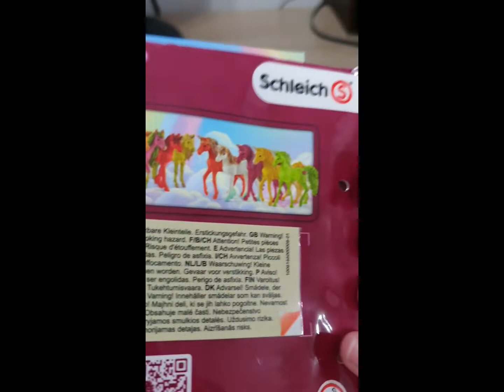nové bayala hříbátko !🥳💕